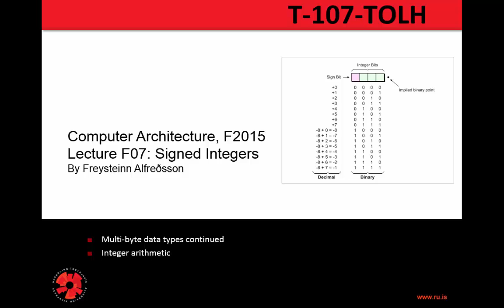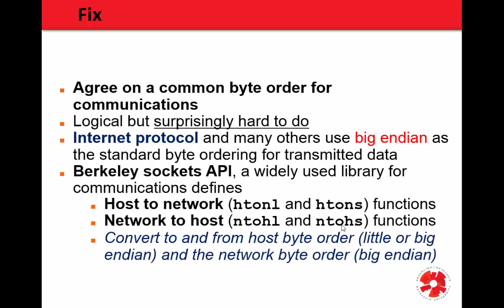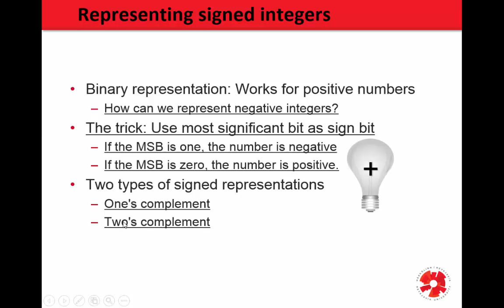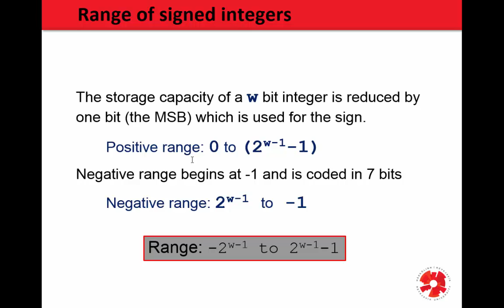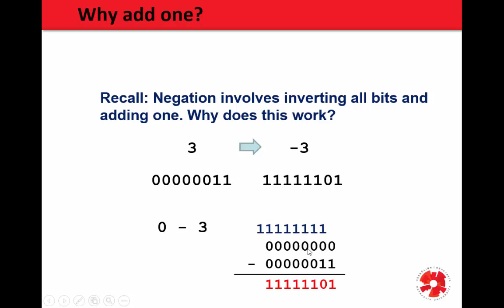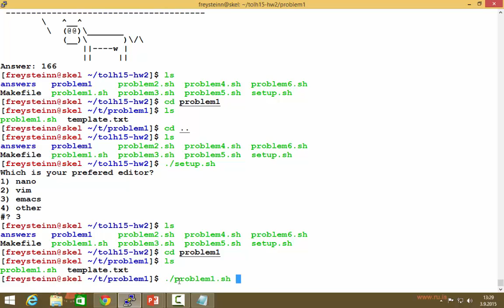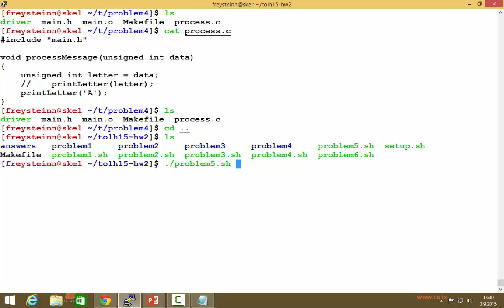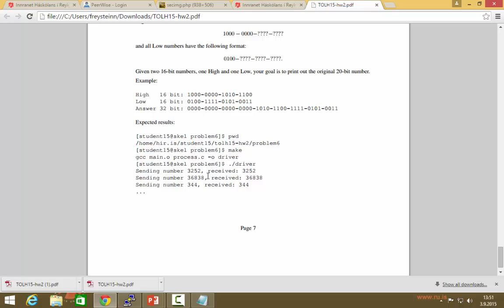Tölvuhögun 2015 - F06 Signed Integers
In this lecture we will going through signed integers and how we can represent negative numbers in a computer.